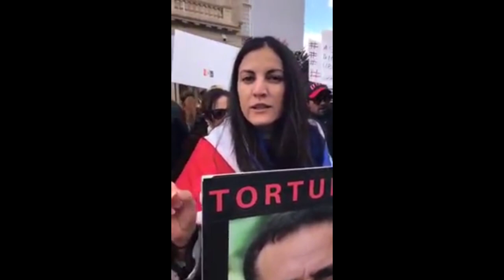José Daniel Ferrer, preso en Cuba: ¿agresor o mercenario?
(Français/ Deutsch)

José Daniel Ferrer, prisonnier à Cuba : agresseur ou mercenaire?
José Daniel Ferrer, Gefangener in Cuba: Aggressor oder Söldner?

Apoyar la guerra económica de una potencia extranjera, en cualquier país del mundo, es un delito duramente penado. Pero no. José Daniel Ferrer no fue detenido por esa razón. Lo fue por el secuestro y las lesiones causadas por una paliza, el 20 de septiembre, al ciudadano cubano Sergio García, denunciante de los hechos.